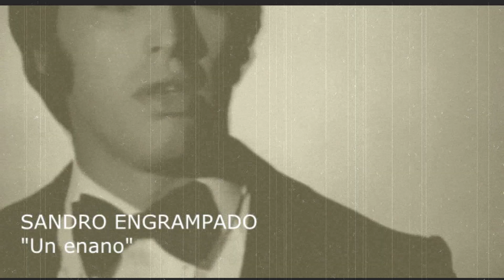SANDRO ENGRAMPADO "Un enano"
*GONZA GAMBOA: Bajo
*MAURO GENTILE: Voz, Guitarra, teclado, programación de batería.
Del disco "Al final, el banquero gana igual" (marzo del 2020)